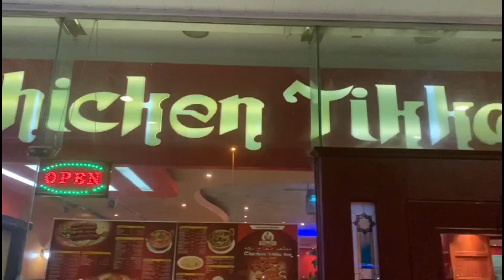Do you know what happed on EID !!!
My heartful eid wishes yo everyone..